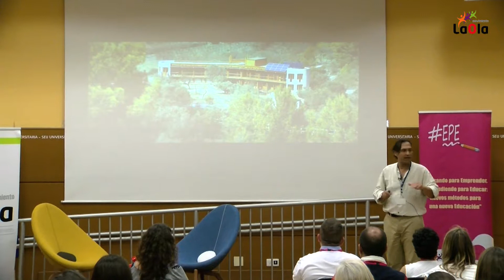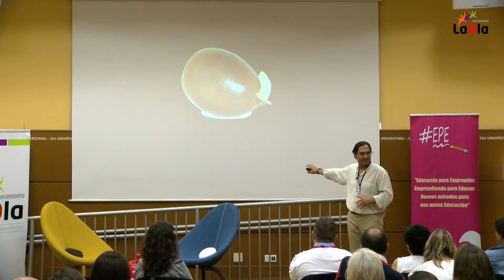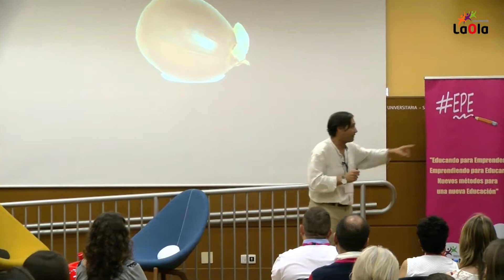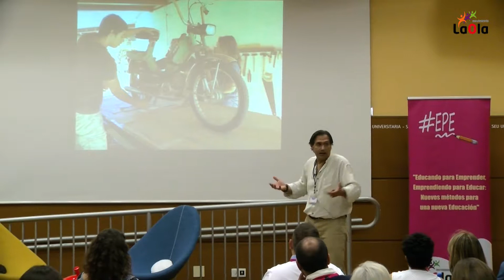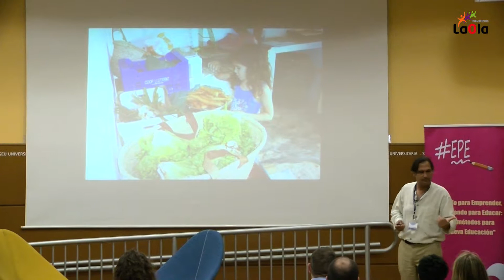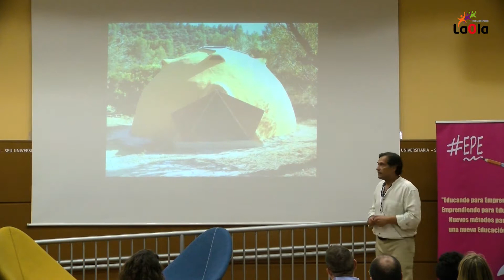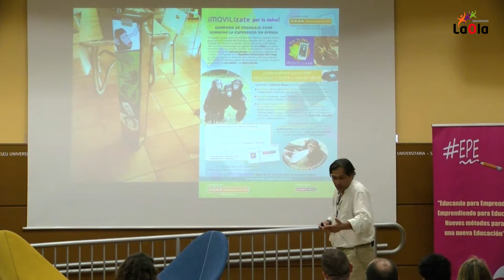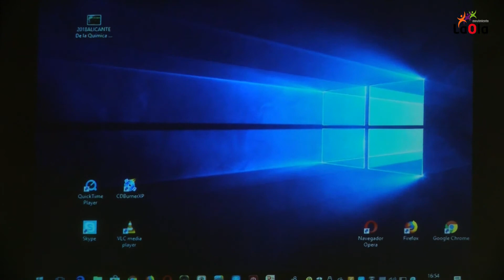Javier Herrero, Educando para Emprender 2018 : ¿Cuál es el propósito de tu vida aquí en la Tierra?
Innovador educativo al servicio del ecosistema. Ojo de Agua - Ambiente Educativo.